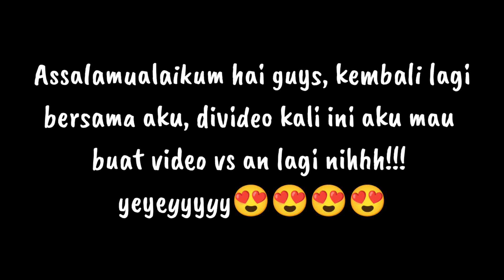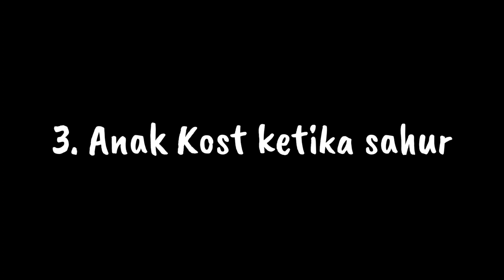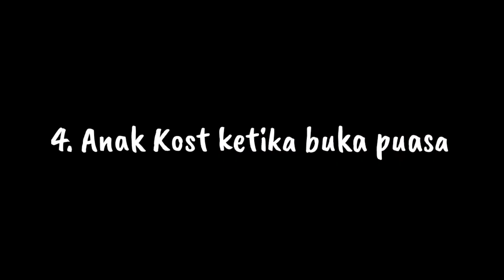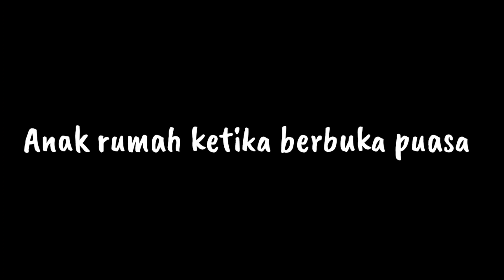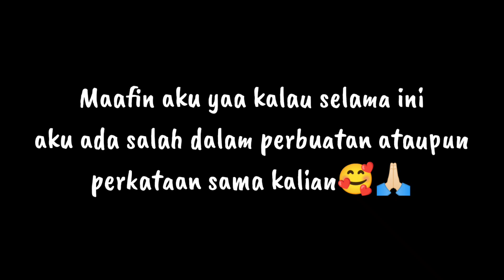ANAK KOST VS ANAK RUMAH | SAKURA SCHOOL SIMULATOR